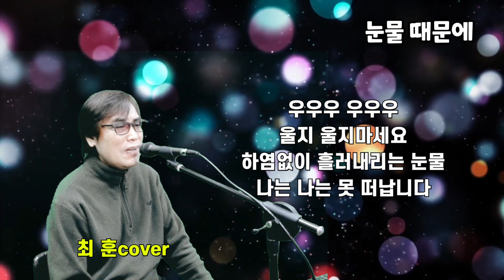눈물때문에 - 최훈 [장계현/가사]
장계현 작사
장계현 작곡
말없이 고개 숙인 너
울고 있는건가요
눈물이 마르기전에
나는 나는 떠나렵니다.
웃으며 보내줄 순 없나요
가슴에 남겨 둔채로
당신의 눈물 눈물 때문에
나는 떠날 수 없어
우우우 우우우
울지 울지마세요
하염없이 흘러내리는 눈물
나는 나는 못 떠납니다

말 없이 고개 숙인 너
울고 있는건가요
나는 떠날 수 없어
우우우 우우우
울지 울지마세요